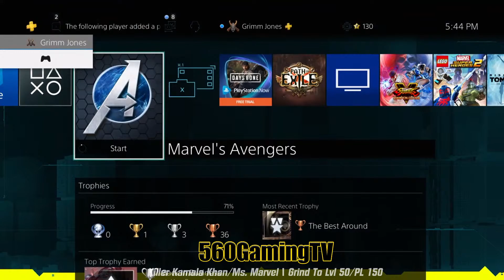7hrs Of Gameplay! Serious Looting! Killer Kamal Khan | Building Ms. Marvel | Avengers Game 2020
This video is for those who want to do some serious looting with Ms. Marvel, Kamala Khan, in Marvel's Avengers Game 2020. It doesn't matter if you play Marvel's Avengers on the PS4, PC, or Xbox, the grind is the same. I also discuss how I build Ms. Marvel's Gear and her Skill tree with skill modifiers to make Ms. Marvel insanely dangerous while still being an incredible supporter of your team (especially as a companion). Ms. Marvel, Kamala Khan, in the Avengers 2020 Game, has a massive array of combos that can clear a ton of enemies away from your heroes should they crowd around you and try to bully you.

So sit back, relax, grab some food and drinks, maybe something to smoke on, and go on this journey with me. Watch for as little or as long as you want.

*WARNING* THE CONTENT OF THIS VIDEO IS NOT FOR CHILDREN!!!

AvengersGame2020 Marvel's Avengers Ms. Marvel Gameplay Live Stream PS4 - Killer Kamala Khan Ms. Marvel | Building Ms. Marvel | Avengers Game 2020 | Best Ms. Marvel Builds | Marvel's Avengers Max Ms. Marvel's Power Levels Fast